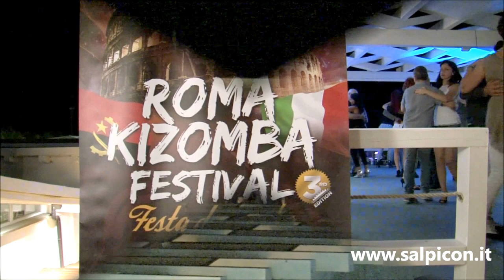ROMA KIZOMBA FESTIVAL 2016 - KIZOMBA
Dal 14 al 16 ottobre 2016 si svolge il ROMA KIZOMBA FESTIVAL al Hotel Aurelia Antica. Tra i protagonisti, i maestri Alex Vunda e Manuela Imane Moumine che si esibiscono in un ballo di kizomba. Registrato da Salpicon Latino nel mese di Giugno 2016.